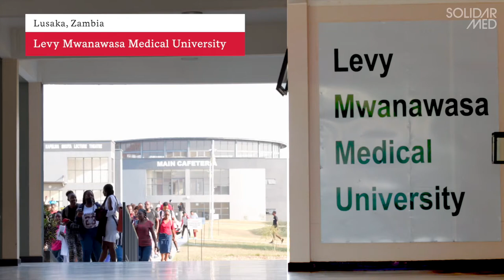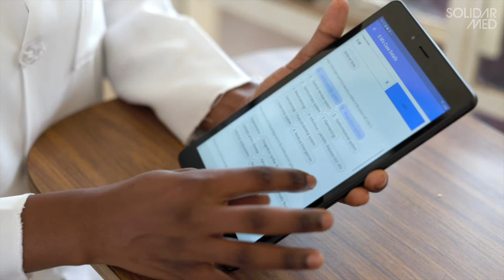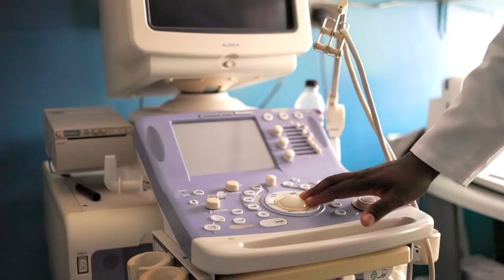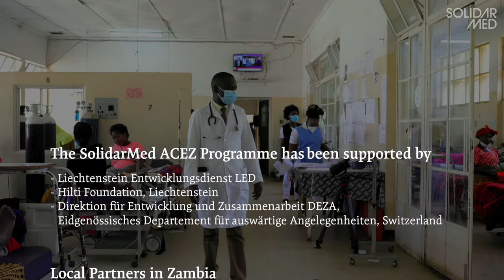Working together - Advancing Clinical Education in Zambia.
Join us as we delve into Zambia's innovative approach to tackling the shortage of qualified healthcare professionals through decentralized vocational clinical education hubs. Zambia has identified ten tertiary hospitals across its ten provinces to serve as teaching and learning centers, fostering rapid skills acquisition and practical training.

Recognized as a trusted partner by the Zambian Ministries of Health and Education, SolidarMed is leading the effort to establish clinical education hubs attached to selected hospitals across the country. The Advancing Vocational Clinical Education in Zambia (ACEZ) program aims to strengthen the National Health Education System sustainably. In the first phase, three regional Vocational Centers of Excellence (VCE) will be developed, each attached directly to a large regional hospital.
These centers will provide high-quality teaching and learning facilities, including skills labs, simulation stations, digital tools and content, seminar and lecture spaces, research areas, and administration offices. Once operational, the three VCEs will support the training of up to 1,200 clinical rotation students annually.

Join us as we explore the Advancing Vocational Clinical Education in Zambia program, aimed at revolutionizing healthcare training and empowering the next generation of healthcare professionals.